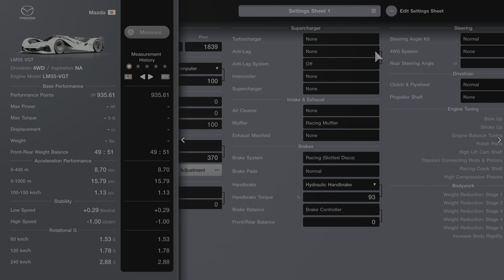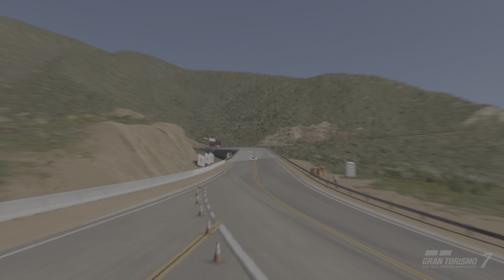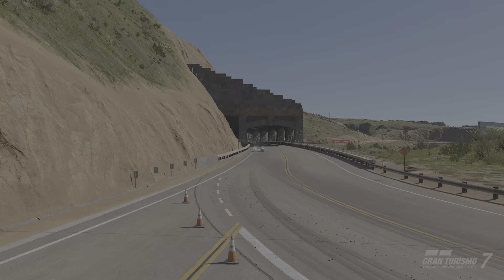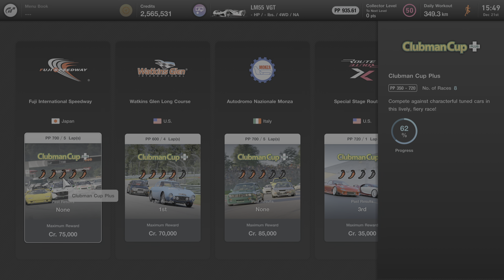Gran Turismo 7_20231221154953